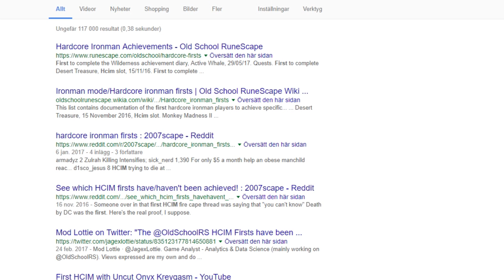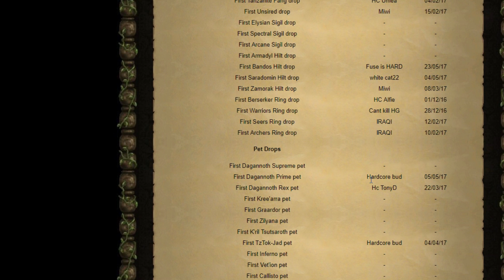FIRST HCIM TO DO THIS!!